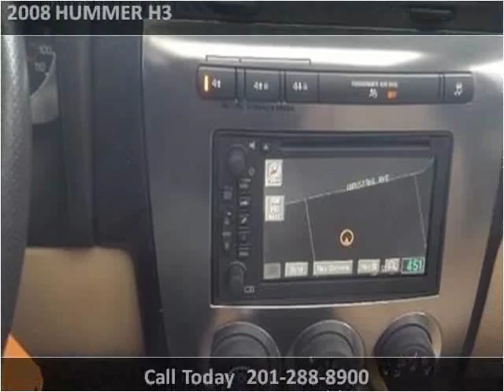2008 HUMMER H3 Used Cars Teterboro NJ